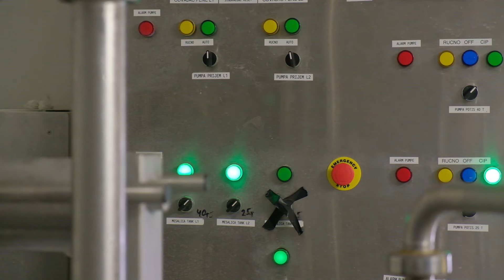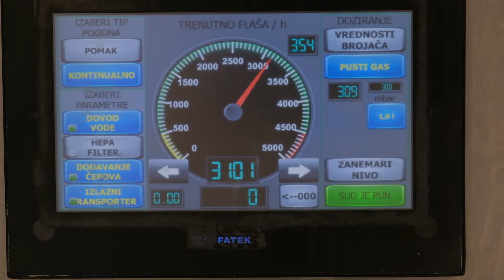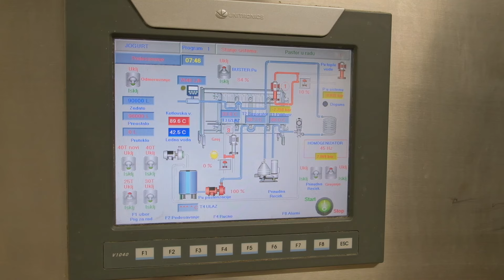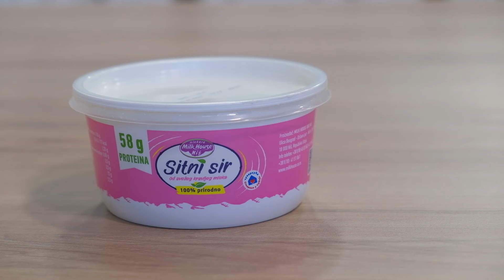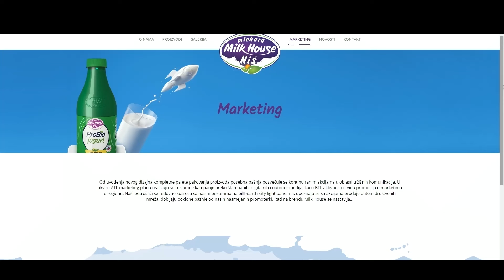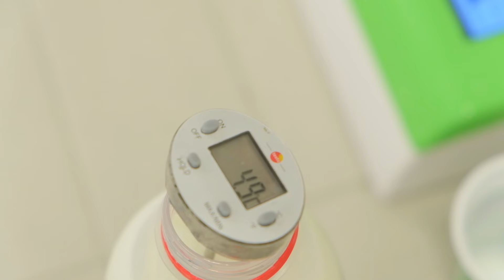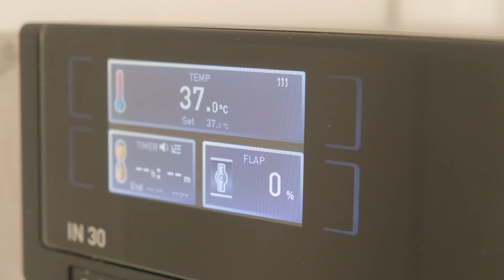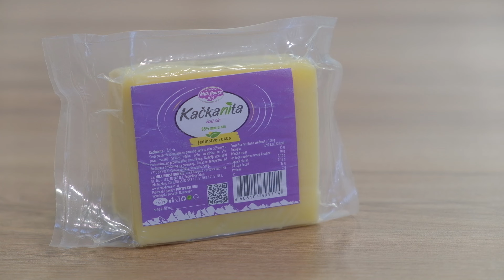Put do robne marke ep. 182 05.08.2024. Mleko, sitan sir, kačkavalj, Milk House, Niš